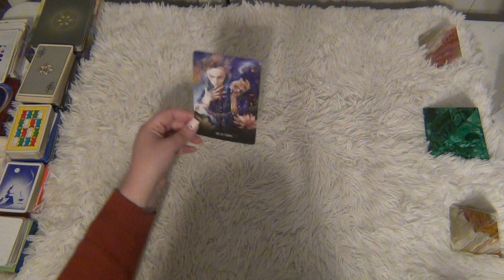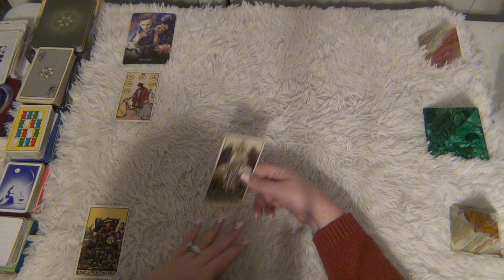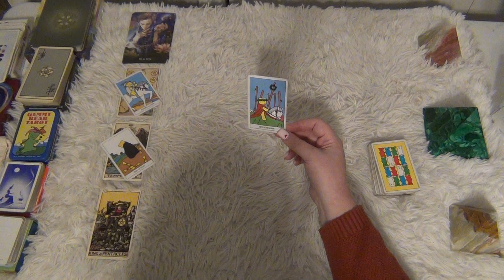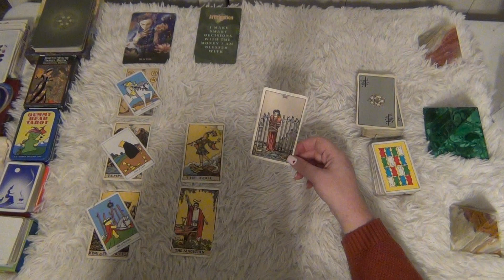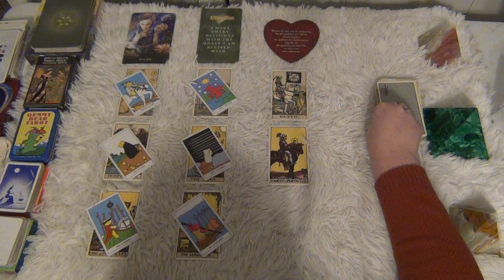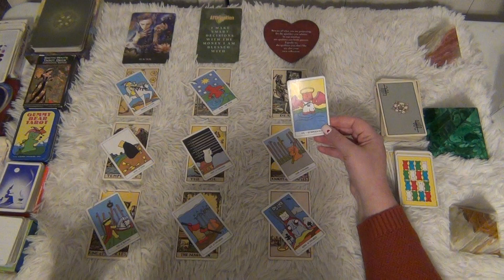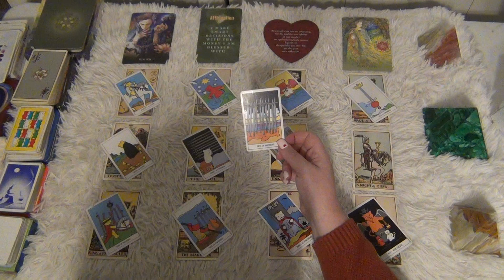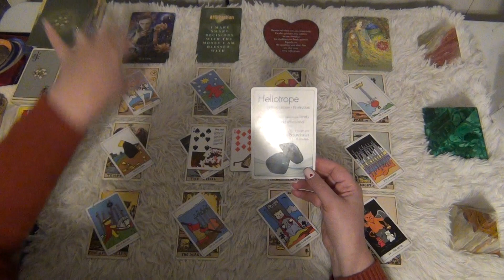You Are Capable! - Aquarius Mid-February 2024 Tarot Reading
This is the Aquarius general tarot reading for mid-February 2024! ENJOY!